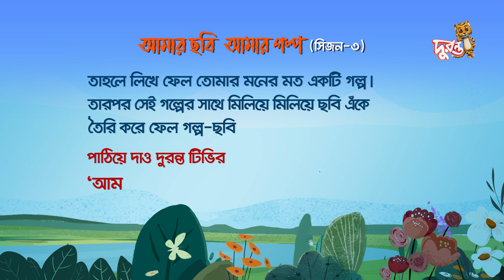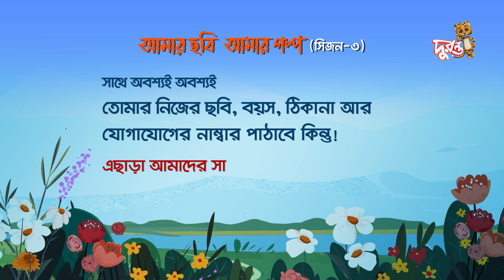'আমার ছবি আমার গল্প - সিজন ৩'-এর রেজিস্ট্রেশন